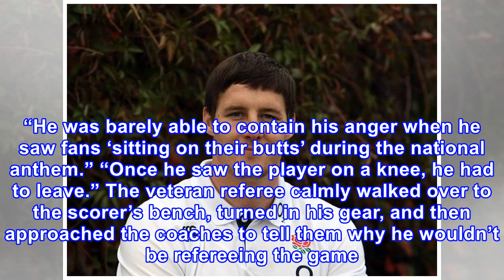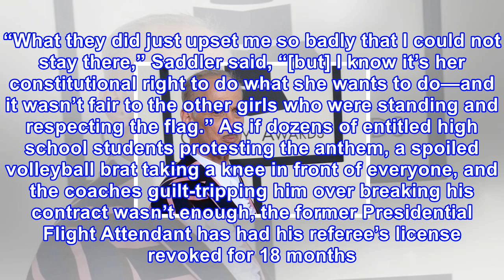Veteran referee walks off on spoiled flag-protesting students, what coaches punish him with next wi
Veteran referee walks off on spoiled flag-protesting students, what coaches punish him with next will make you furious
Jim Saddler, who once served President Ronald Reagan as a Presidential Flight Attendant aboard Air Force One, has retired from his military days and now spends most of his time refereeing high school games. After one of the teams which he was refereeing decided to protest the national anthem which h...